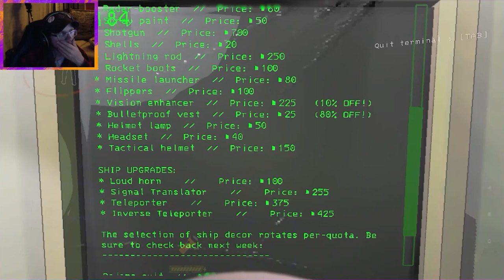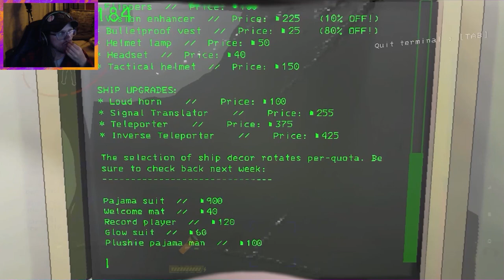Lethal Company #27: It Gets Worse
You would think the horrors of Lethal Company would calm down at some point.

My Endslate music is by Qumu!